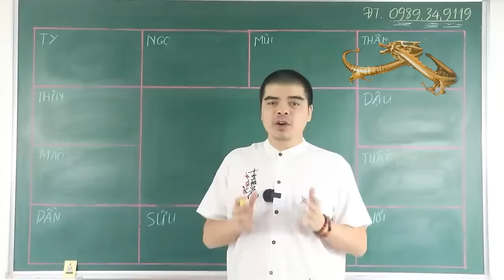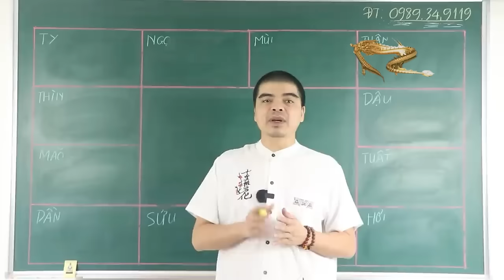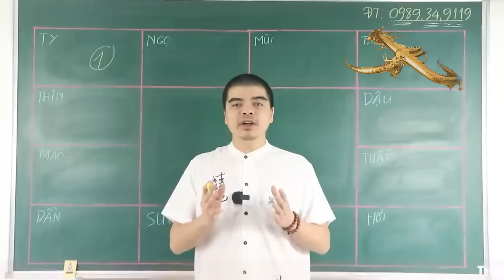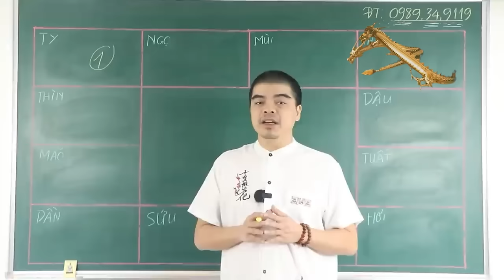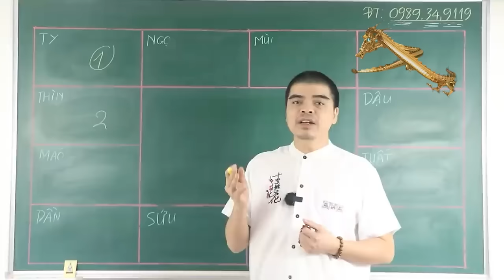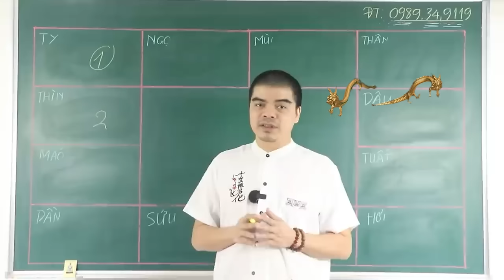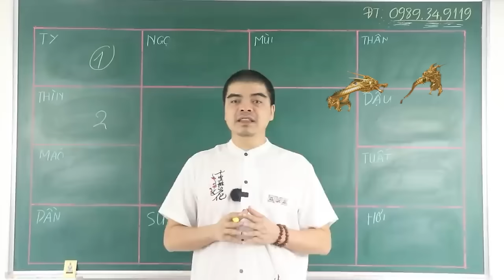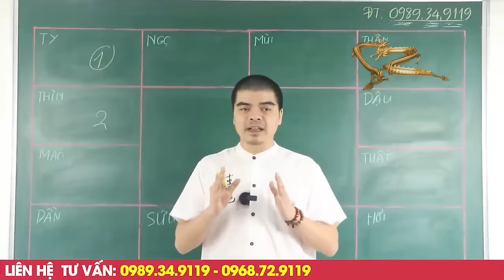Trời Định 2 Con Giáp Càng Già Càng Giàu, Đổi Vận Đổi Đời, Giàu Có Hết Phần Thiên Hạ